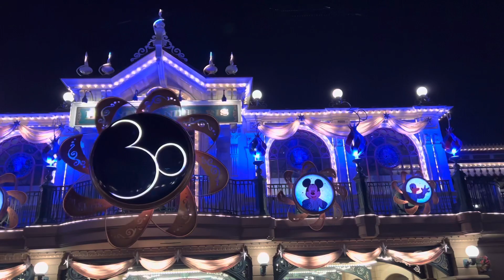🎆DLP30 / NEW PRESHOW DISNEY D-LIGHT AND AFTERGLOW ✨ / 30éme Anniversaire de Disneyland Paris! 😍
Découvrez en avant-première  le nouveau Preé show du 30éme Anniversaire de Disneyland Paris : Disney D-Light et la clôture après Disneyilluminations "AfterGlow  !
Un immense WOOOW a ponctué ce spectacle inédit et Incroyable !✨🎆😍

N’hésitez pas non plus à la commenter et de laisser un petit mot sympa!

Nouveau sur Twitch!